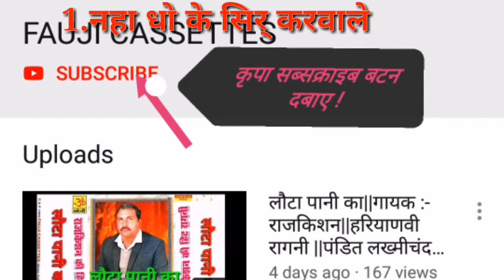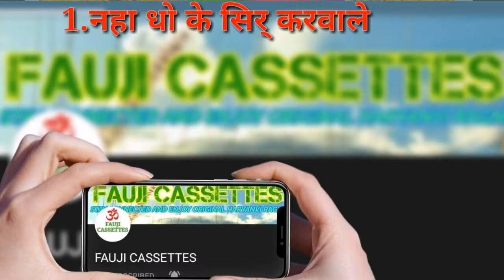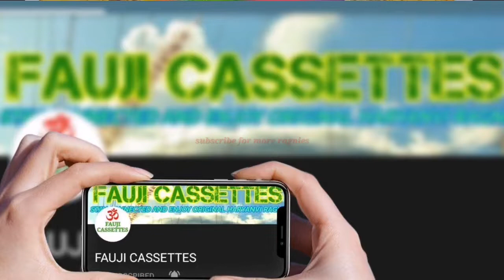नहा धो के सिर् करवाले||naha dho ke sir karvale||kissa chap singh||BAU RAM DAHIYA||FAUJICASSETTES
हरियाणा की सबसे पुराणी न.1 कंपनी
नहा धो के सिर् करवाले
naha dho ke sir karvale
गायक :- बाऊ राम
किस्सा :- चाप सिंह
Kissa  chap singh

हरियाणवी रागनी
सुपर हिट
Fauji cassettes

📣  Playlist आप के पसंदीदा कलाकार की

🔘Rajkishan ji ki hit ragnis

🔘Master satbir ji ki hit ragni

🔘Pandit jagnnath ji ki hit ragni

🔘Ranbir badwasniya ji ki hit ragni

🔘Sunil dujaniya ji ki hit ragni

🔘Pakka saaj saang ragni hit ragni

🔘Jagbir karoriya ji ki hit ragni

नहा धो के सिर् करवाले, naha dho ke sir karvale, kissa chap singh, BAU RAM DAHIYA, FAUJICASSETTES,  गायक :- बाऊ राम दहिया किस्सा :- चाप सिंह
Kissa chap singh,  bau ram Dahiya (dhanpat) bauramki hit ragni.

हरियाणवी रागनी
सुपर हिट
Fauji cassettes